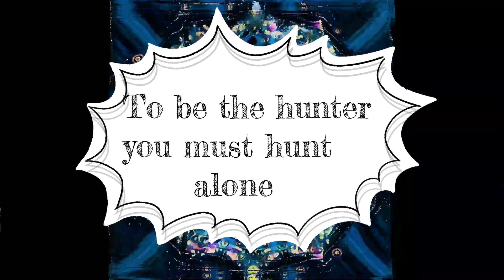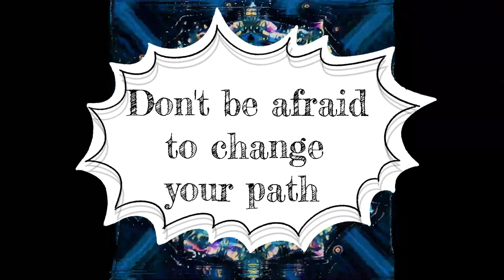The Lone Wolf - Roads